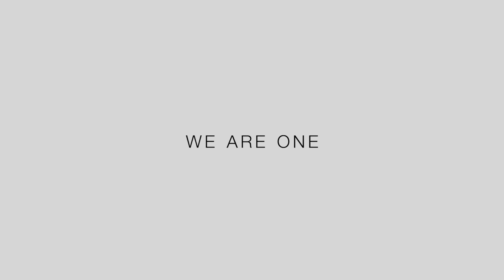We Are One Session 3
In this session we will begin to explore the first of our four core values: Presence.